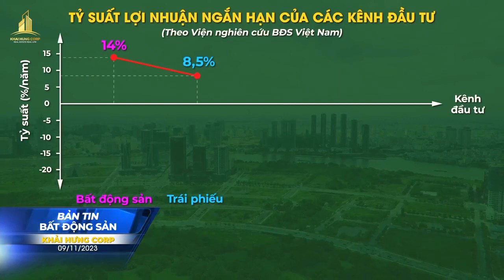BẢN TIN THỊ TRƯỜNG BẤT ĐỘNG SẢN [9/11/2023] KHAIHUNGCORP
BẢN TIN BẤT ĐỘNG SẢN KHẢI HƯNG CORP SỐ 22, NGÀY 09/11/2023
🔷 Theo báo cáo mới đây của Viện nghiên cứu Bất động sản Việt Nam, địa ốc chính là kênh đầu tư có tỷ suất lợi nhuận ngắn hạn cao nhất trong hai năm qua, lên tới 14%/năm.
🔷 Thị trường bất động sản đang đón nhận thêm nhiều thông tin tích cực. Các chủ đầu tư tung ra các mức chiết khấu “khủng”, nhiều dự án tiệm cận với giá trị thực. Nổi bật nhất là sự “hạ nhiệt” của lãi suất cho vay khi con số hiện chỉ còn dao động trong khoảng 8 - 10%/năm.
🔷 Giữa bối cảnh lãi suất giảm dần, đơn vị trên dự báo tâm lý của nhà đầu tư sẽ được cải thiện. Do đó, thị trường có thể sẽ phục hồi từ quý II/2024.
👉 👉 Thông tin chi tiết có trong Bản tin Bất động sản Khải Hưng Corp số 22, phát sóng 9h00, ngày 09/11/2023. Kính mời quý vị cùng theo dõi!